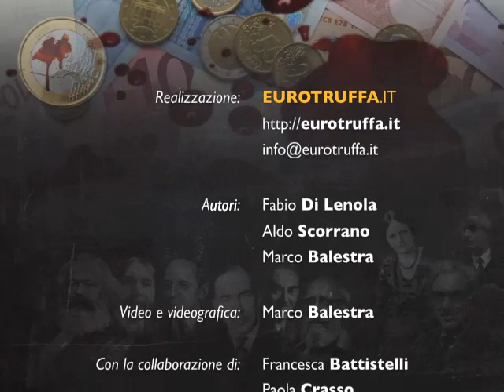Eurotruffa intervista il prof. Francesco Saraceno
Il professor Saraceno è economista senior presso OFCE Sciences -Po.
Ha conseguito il dottorato di ricerca in Economia presso la Columbia University e l'Università "La Sapienza" di Roma.
I suoi principali interessi di ricerca riguardano le relazioni tra disuguaglianza e performance macroeconomica, politiche macroeconomiche europee, e l'interazione tra le riforme strutturali e le politiche fiscali e monetarie.
Vanta numerose pubblicazioni su diverse riviste internazionali.